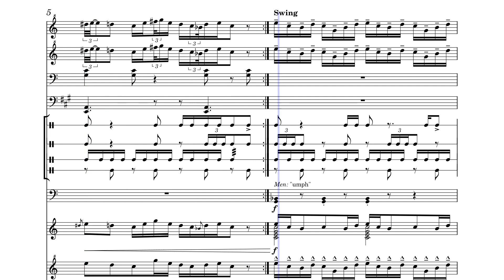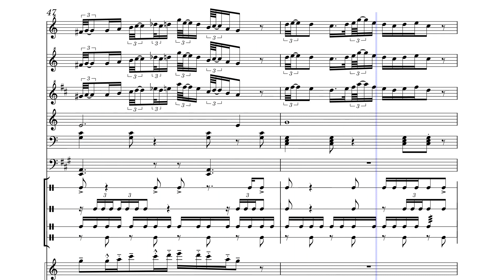Flaming Red Hair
Bilbo's party music

PARTS: Solo Flute, Solo Recorder, Solo B♭ Clarinet, Solo Bass Clarinet, Accordion, Solo Bassoon, Solo Trombone (2 parts), Hand Clap, Frame Drum, Castanets, Shakers, Tambourine, Choir Synthesizer, Sitar, Bass Guitar, Solo Violin (2 parts), Solo Viola, Solo Violoncello